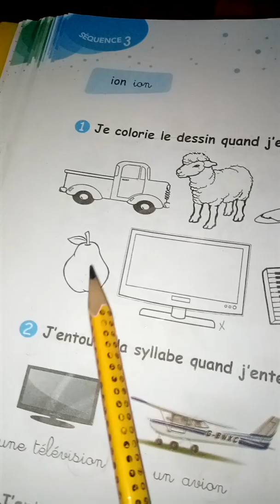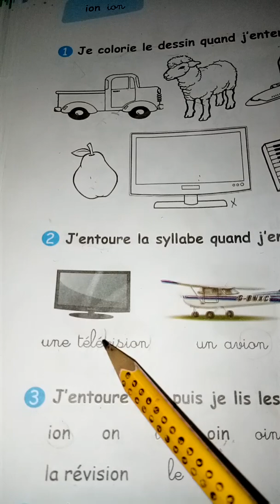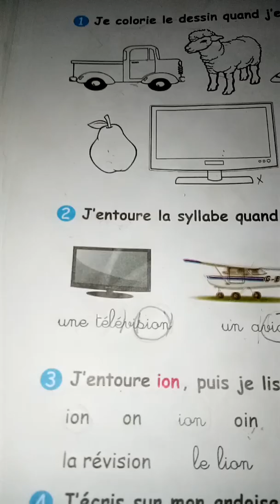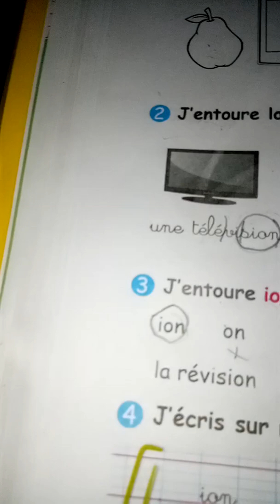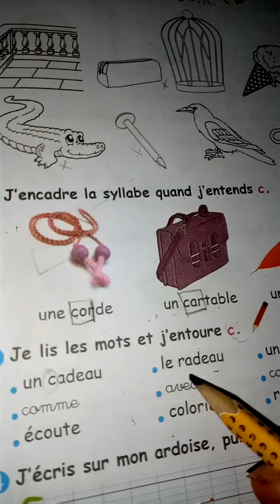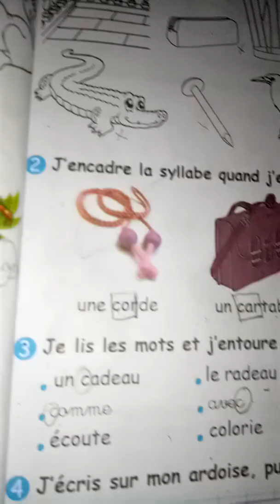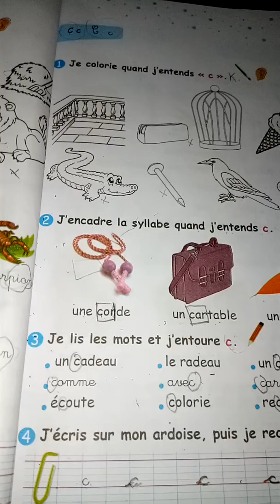السنة الثالثة ابتدائي فرنسية صفحة 40-41 كتاب الأنشطة